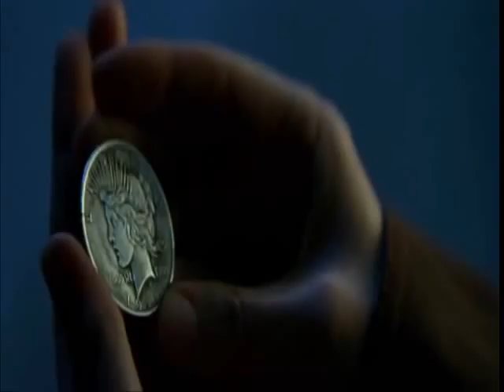The Sound (John. M Perkins Blues) - The Dark Knight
Music video of the Dark Knight to The Sound by Switchfoot.